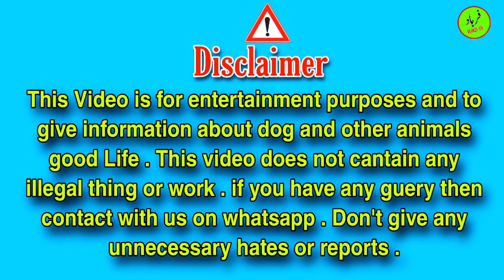Champion Dogs Bully Afghan Kochi Cross Dogs Bully Gultairs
Bully dogs